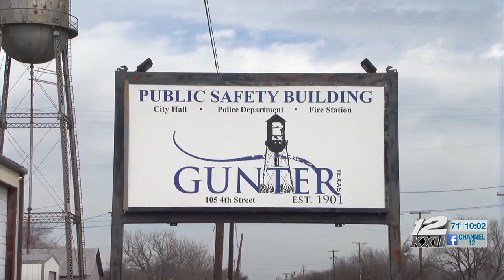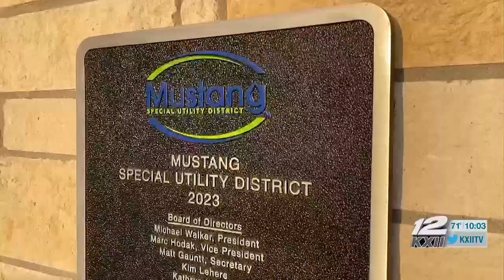Mustang Special Utility District responds to Gunter residents water concerns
The Mustang Special Utility District has responded to Gunter residents concerns about their 2022 purchase of the city’s water.